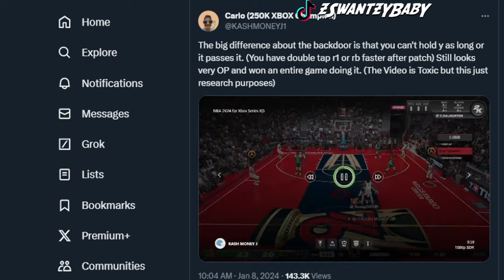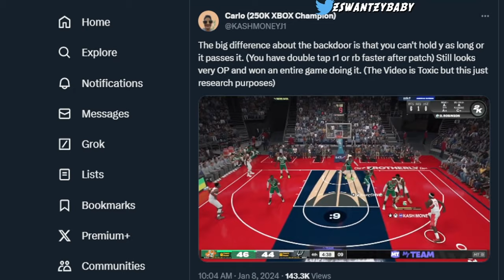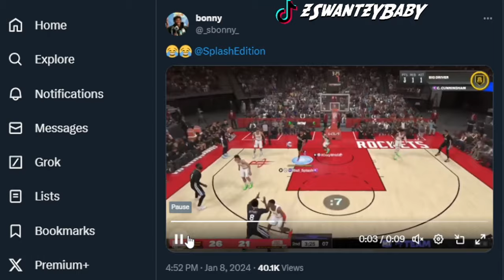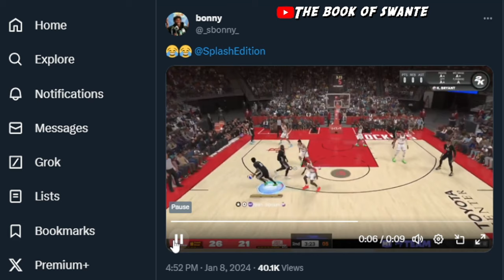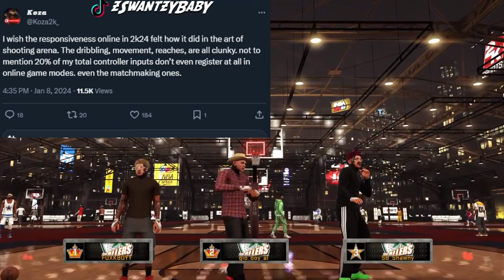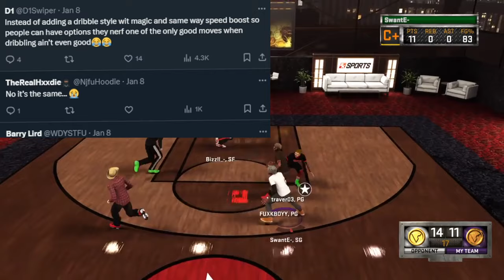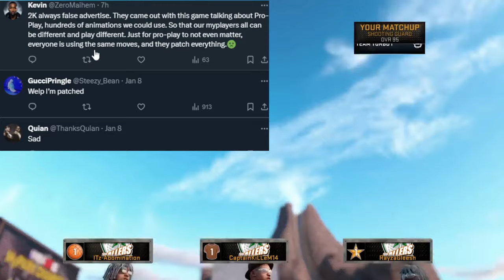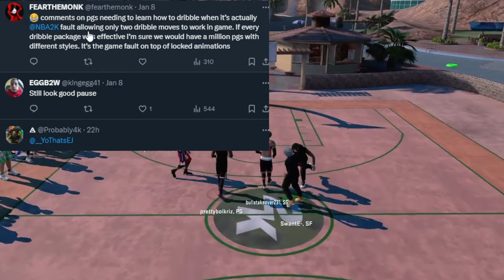RANT x ROAST😳 SECRET GAMEPLAY PATCH UPDATE CHANGES in NBA2K24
Do we need new devs? All dribbling got patched? Your build just got patched! 2k community reacts to season 4 patch.